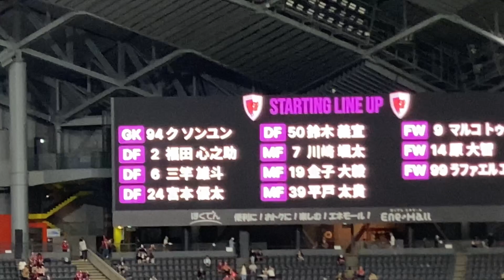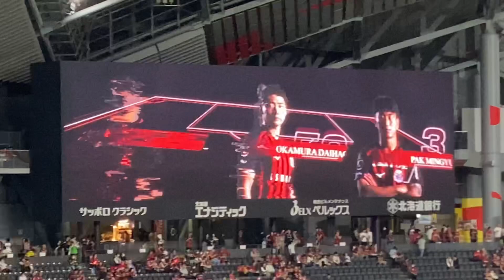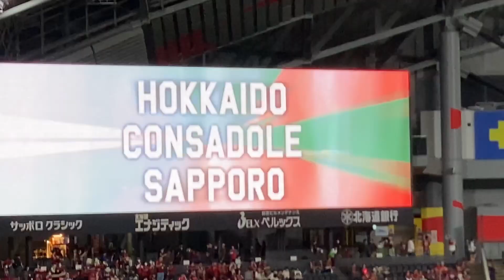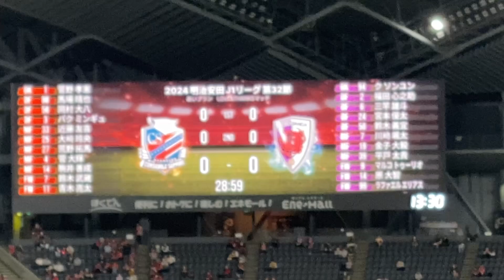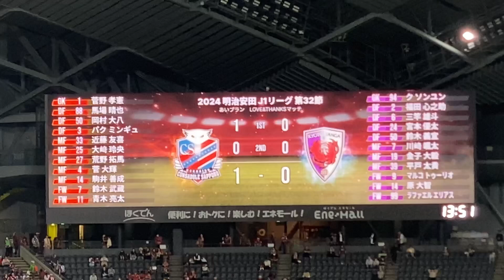【勝利の芳賀ドッグ】赤黒いコンサと緑のソンユン（前半）🦉ゴール裏にビッグフラッグ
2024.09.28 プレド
サムネ➡️芳賀さんのキッチンカーのホットドッグ🌭